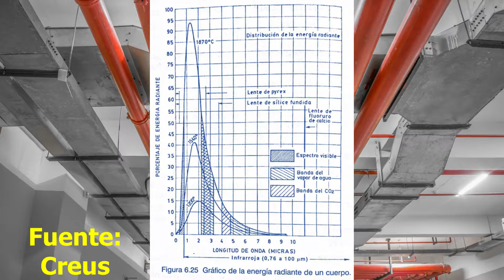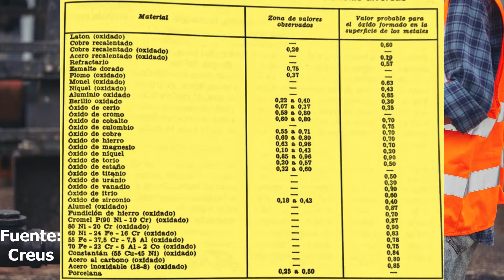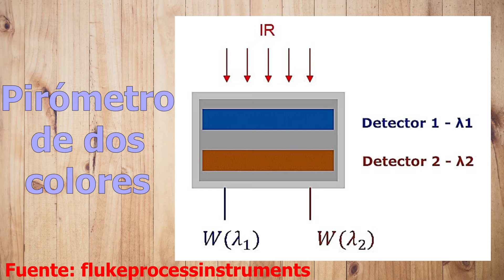Pirómetros de radiación: Funcionamiento, Emisividad o Coeficiente de emisividad ¡Y más!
¡Subo vídeo todos los Miércoles en español y Viernes en inglés!

Formas de medir la temperatura
  Por radiación
    Pirómetros
      0:08 Ley de Stefan-Boltzmann
      0:24 Gráfico de energía radiante de cuerpo negro (ley de Planck)
      0:46 Emisividad o Coeficiente de emisión
        3:09 Tabla de coeficientes de emisión
        3:29 Variación de emisividad en Tungsteno
      3:39 Energía radiante emitida, transmitida y reflejada por otras fuentes
    4:20 Tipos de pirómetro

Bloopers 5:01

Información, algunas tablas e imágenes tomadas del libro INTRUMENTACIÓN INDUSTRIAL de Antonio Creus Solé.